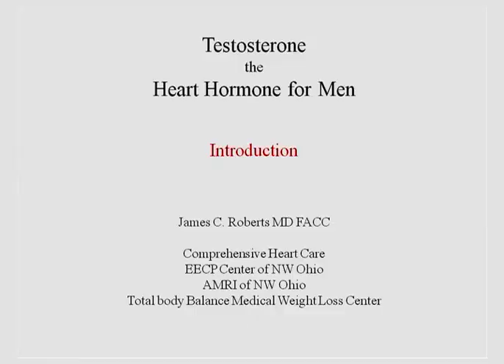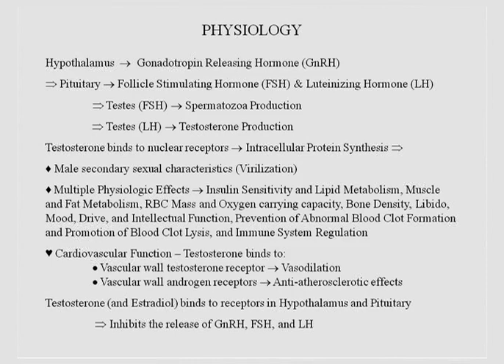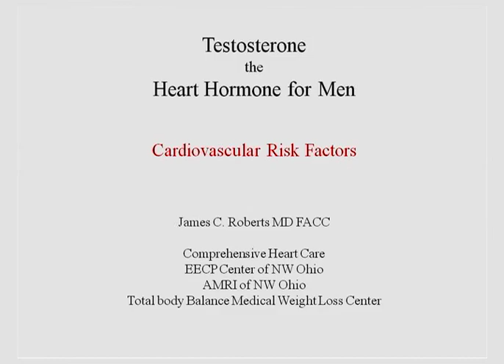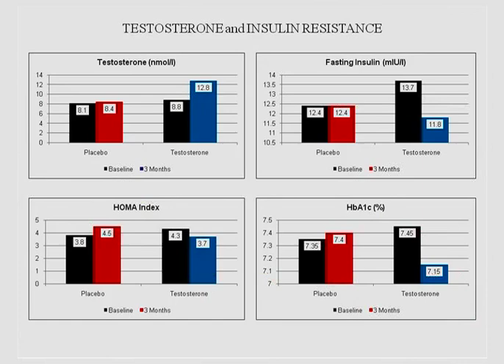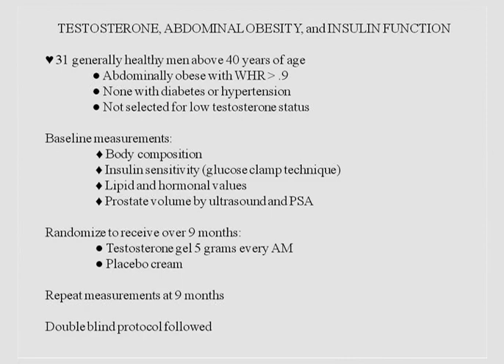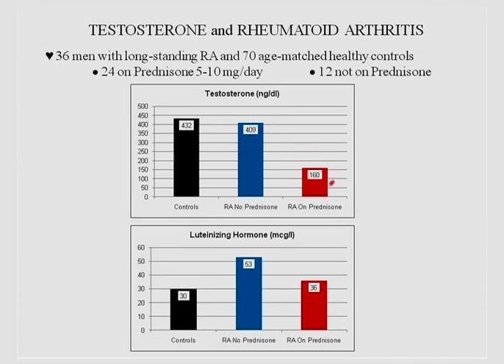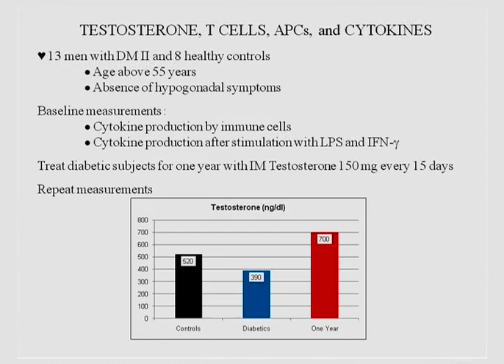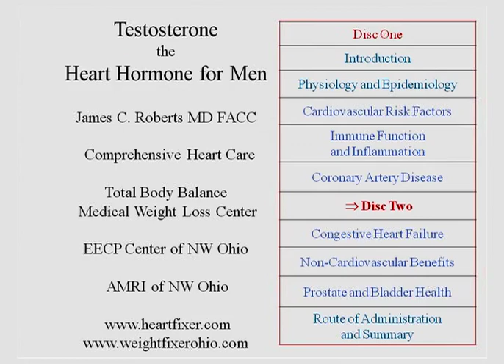Testosterone: The Heart Hormone for Men - Part 1